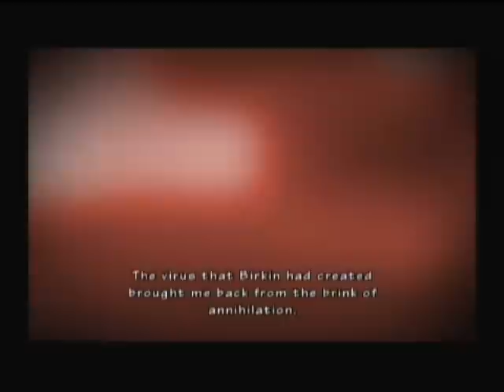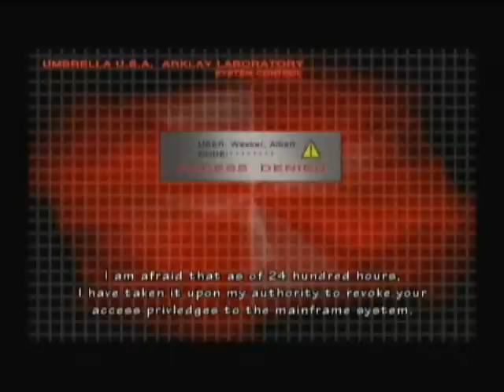Resident Evil The Umbrella Chronicles Rebirth 1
Wesker's return from the dead. Can he make it out alive?

Now with special commentary :D